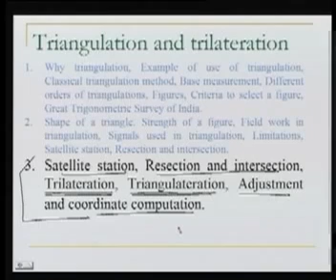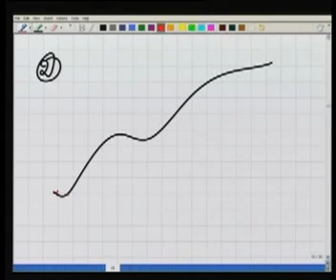Module 6 Lecture 3 Surveying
Lecture Series on Surveying by Prof. Bharat Lohani, Department of Civil Engineering, IIT Kanpur.For more details on NPTEL